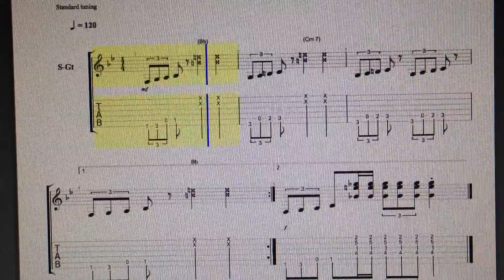The Addam´s Family Theme Song Intro TabFaceGuitar Enjoy!